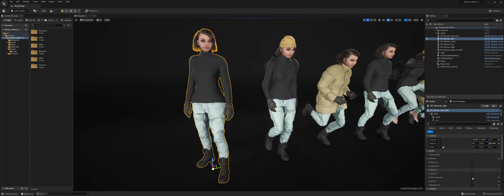Unreal Engine 5 Woman in Winter Outfit 4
Woman in Winter Outfit 4